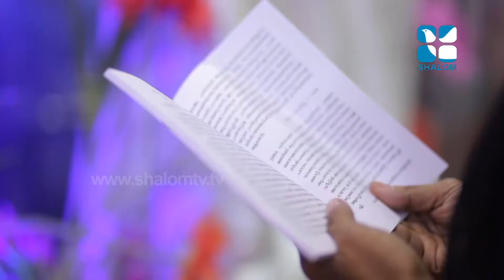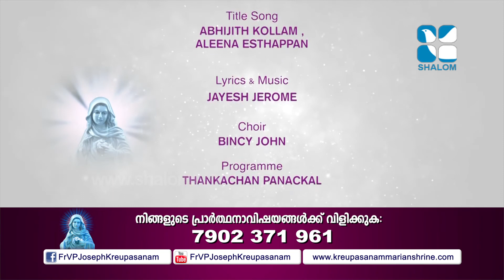52 Fr Joseph Valiyaveettil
Shalom TV